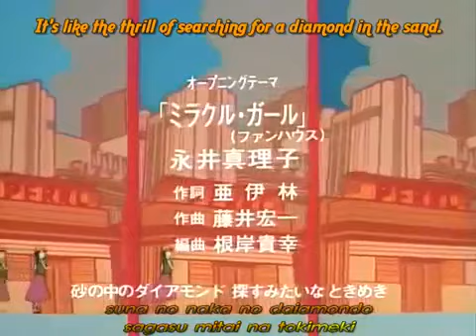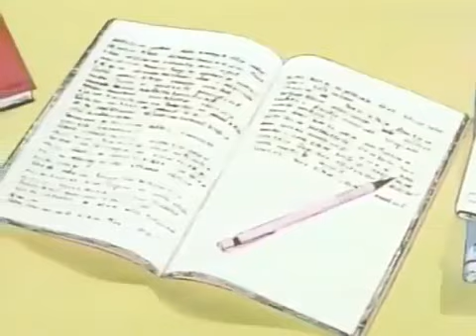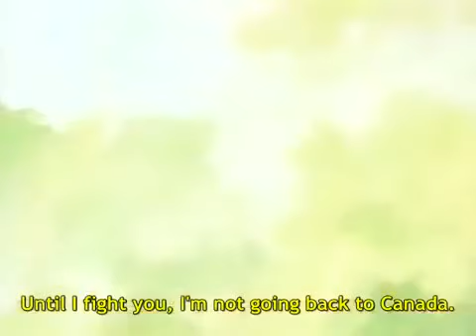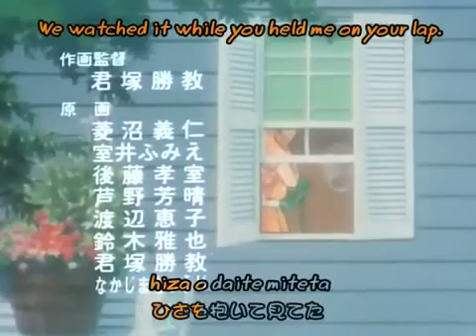Yawara! A Fashionable Judo Girl! - 21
Yawara!